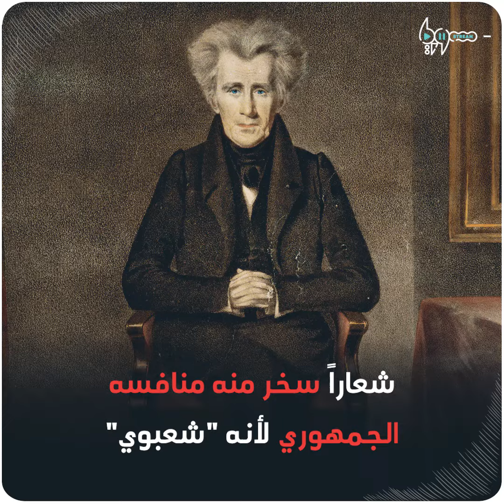الانتخابات الأميركية قصة الحمار والفيل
الحمار.. شعار يرفعه مرشح لقيادة أقوى دولة في العالم وهذا الفيل شعار يتخذه ترامب!
ربما لاحظتهما بكثرة خلال حملات الانتخابات الأميركية
لكن هل تعرف قصتهما؟

يمكنكم متابعتنا عبر وسائل التواصل الاجتماعي المختلفة:
فيس بوك: